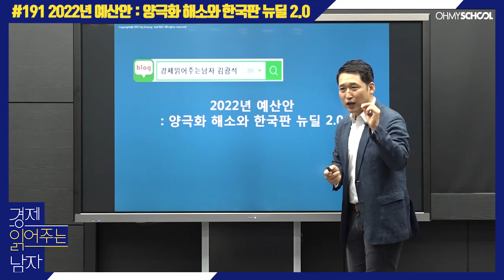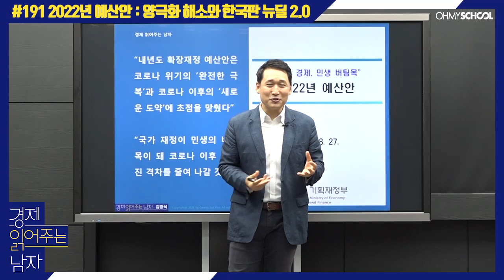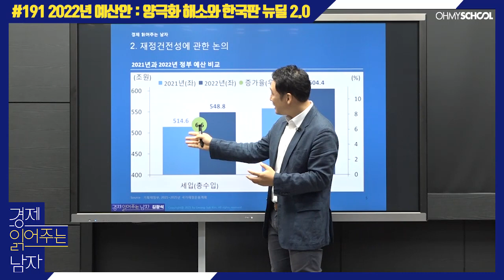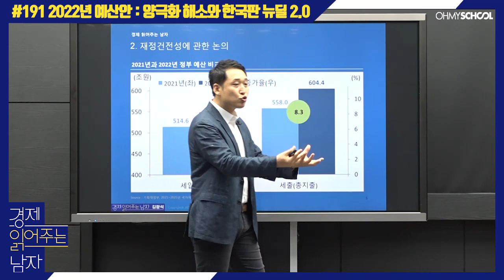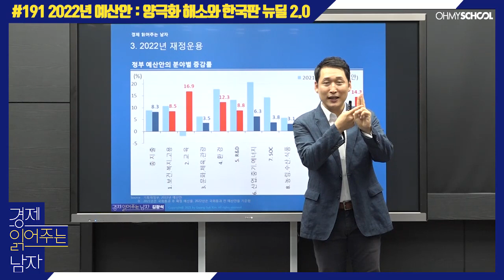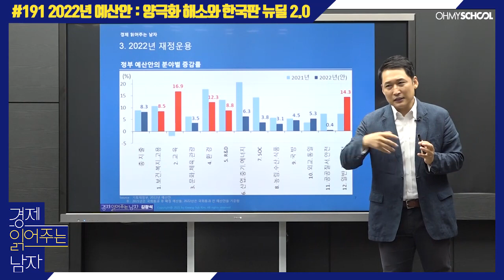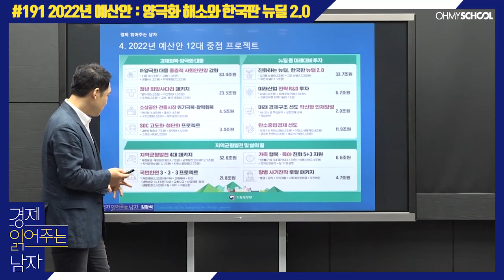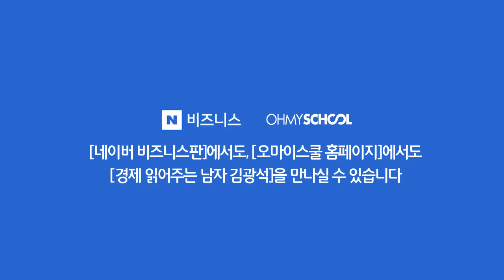경제 읽어주는 남자 김광석 -[191] 2022년 예산안: 양극화 해소와 한국판 뉴딜 2.0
경제 읽어주는 남자 191화!

이번주 경제 읽어주는 남자에서는
2022년 예산안을 통해 내년 경제 중점 과제가 될
양극화 해소와 한국판 뉴딜 2.0을 파악해보는 시간을 가져보겠습니다.

[2022년 예산안:양극화 해소와 한국판 뉴딜 2.0]
1. 2022년 슈퍼 예산안
2. 재정건전성에 관한 논의
3. 2022년 재정운용
4. 2022년 예산안 12대 중점 프로젝트

보다 다양한 국내외 경제&사회 전망이 궁금하시다면?
지금 바로 오마이스쿨에서 [미래 시나리오 2022]를 확인하세요!